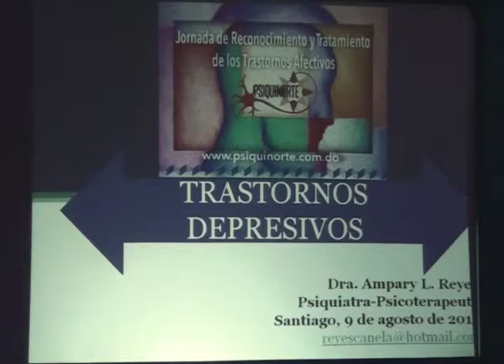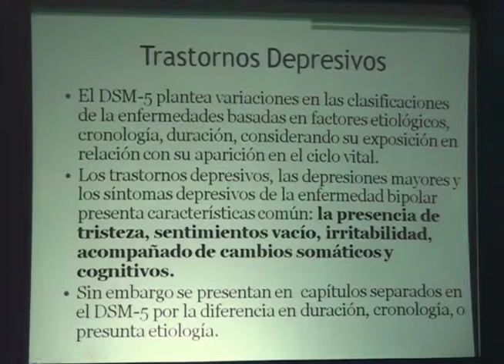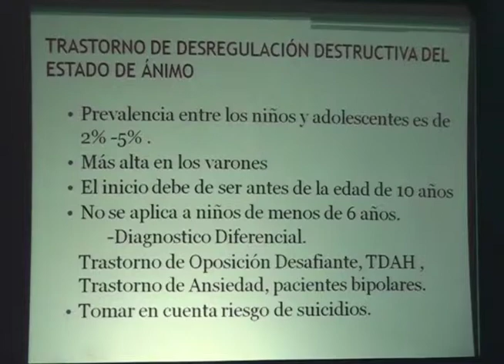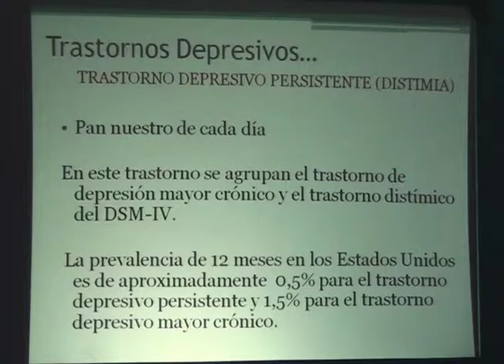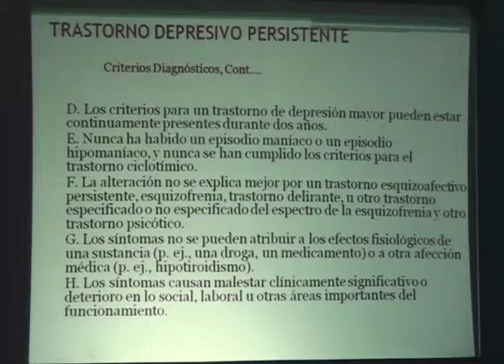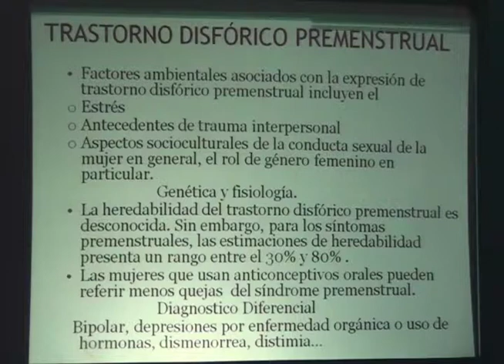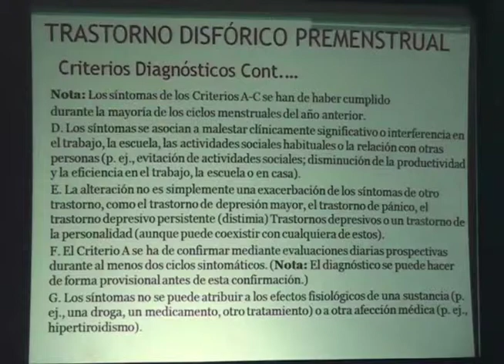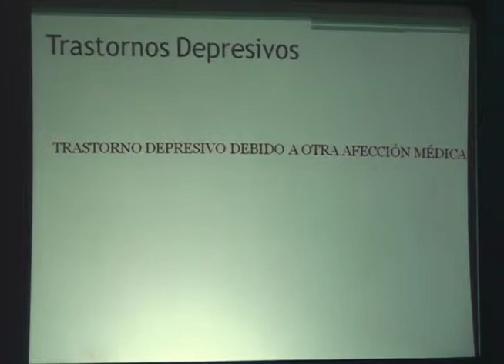02 DRA. AMPARY REYES (TRASTORNOS AFECTIVOS MENORES ASPECTOS GENERALES,CLASIFICACION,SINTOMATOLOGIA)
Conferencia Dictada por la Dra. Ampary Reyes en la Jornada de Reconocimiento y Tratamiento de los Trastornos Afectivos Psiquinorte 2014, Un Evento Realizado por PeopleMarketing en el Hotel Hodelpa Gran Almirante Santiago, Rep. Dom.